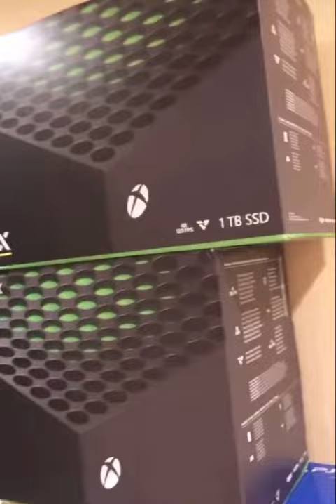Ksi gets ps5 and Xbox series X on Instagram story (FUNNY)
Ksi get the new ps5 and Xbox series X new 2020

boxing and calls out other YouTubers for boxing.
He called out Ksi Logan Paul and Austin mcbroom from the ace family new 2020.

Jake Paul taking about boxing Ksi his trainer Vidal and even Conor mcGregor

is the sidmen playing among us in real life but it’s only Ksi or ij. Sidmen funny moments in among us in real life with Ksi.
This is the sidmen playing among us but only the funny moments of Behzinga also known as Ethan.
Extra tags pls ignore:

Sidmen, funny, among us, Ksi and Behzinga in among us gaming, sidmen funny, sidmen among us funny moments new 2020, Behzinga among us funny moments, Ksi among us funny moments with w2s and the sidmen

ksi vs deji 2020
Ksi mom and dad wanting him to go bald
Ksi album reaches number 1 and now he has to go bald
Ksi parents on him going baldKsi going Balski Best trending ksi video going bald be album reached number 1 Bladski
Ksi song reaches number 1
Ksi going bald because his song hit number one on Spotify and crying over it
Ksi regrets saying going bald if his song hits number 1
Ksi boxing Ksi songs
Jake Paul can Ksi
Deji vs Ksi
Ksi vs jake Paul
Ksi vs Logan Paul
Ksi vs Adam saleh
Best songs
Best boxer in YouTube
Ksi crying new 2020
Ksi going bald 2020 new
Ksi crying 2020 new best
ksi album hits number 1 on Spotify

Anesongib has exposed Adam saleh new 2020 this might lead to them getting in the boxing ring. Adam saleh has said the N word and he got exposed by anesongib. This could also lead to anesongib vs slim.
Anesongib also known as gib had went after Adam saleh and said that he does not respect him and that he will knock him out. Adam saleh went on to say that my friend will knock you out and your light work new 2020.
Adam saleh vs anesongib new 2020
YouTube boxing
YouTube boxing Adam sales vs anesongib new happening now